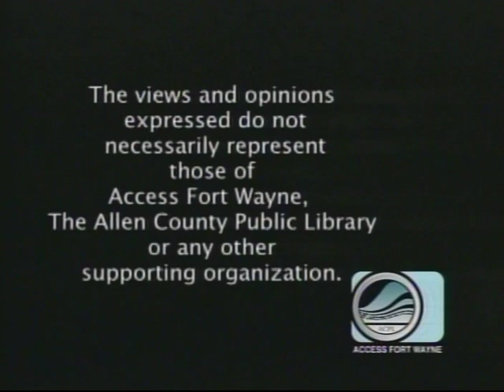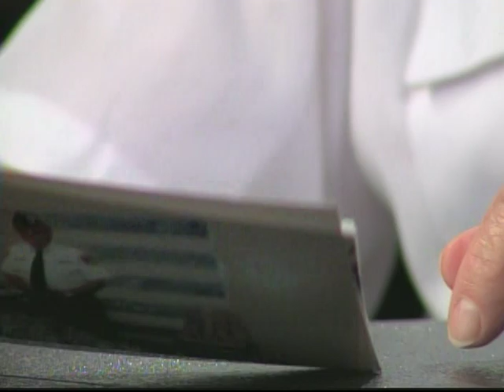JOHN SIMERMAN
AS VIETNAM VETERAN